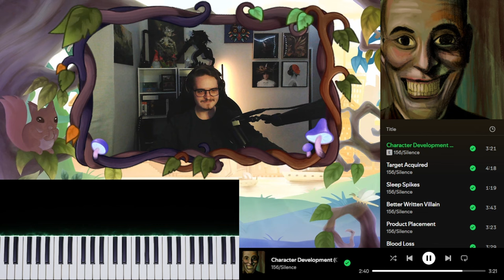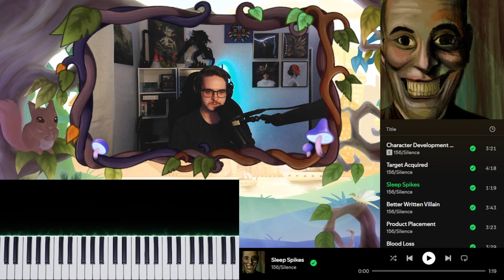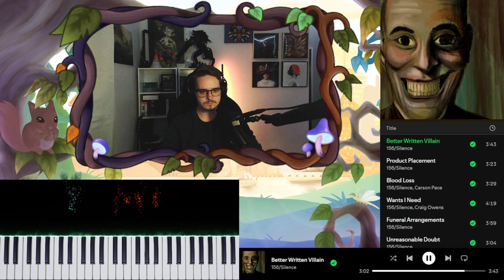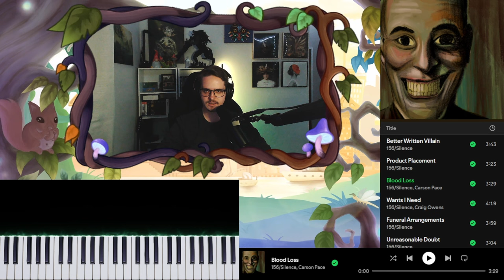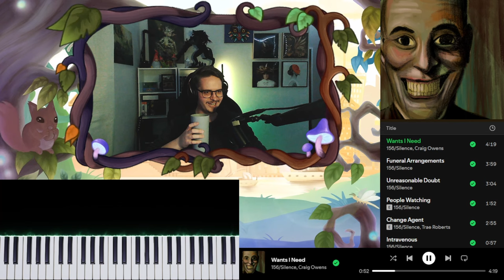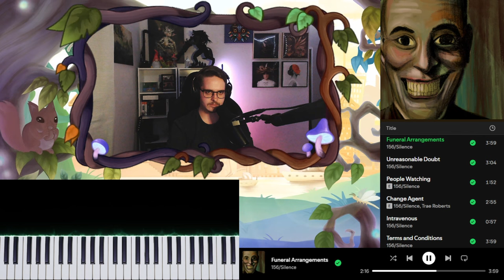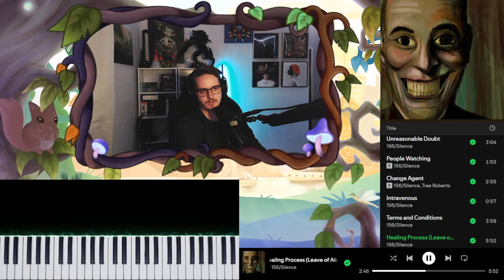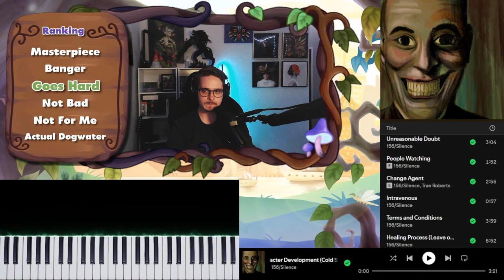Spooky Metal! 156/Silence - People Watching | Reaction/Review Highlights